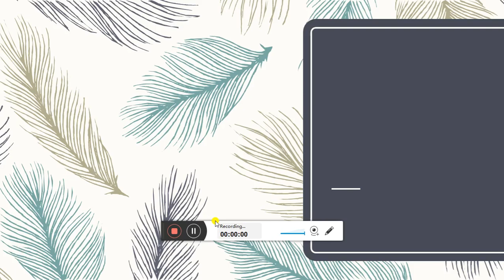जौगानै समान्थाय ( CLASS -X MATHEMATICS ) EX- 4.1 Q. NO- 1 PART - VI